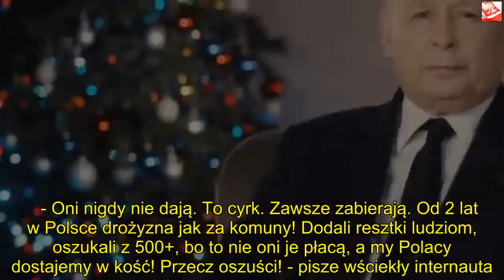Jarosław Kaczyński wyciągnął asa z rękawa. "To cyrk" | Powiększenie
Dzięki za oglądanie! Jeśli lubisz wideo, zdobądź je i udostępnij znajomym. Kliknij tutaj, Jarosław Kaczyński jest dzisiaj na ustach całej Polski, a jego wystąpienie podczas konwencji PiS wywołało potworną burzę. Partia wyciągnęła wszystkie asy z rękawa, a mimo to Polacy nie mają dla jej członków litości i nie pozostawiają na nich suchej nitki.    Jarosław Kaczyński w ostatnich tygodniach zmagać się musiał z wieloma problemami. Taśmy dotyczące spółki Srebrna udostępnione przez "Gazetę Wyborczą" znacząco podkopały jego pozycję na polskiej scenie politycznej, a kontrowersje wokół Mateusza Morawieckiego zniszczyły wizerunek całej partii PiS. Podczas konwencji Prawa i Sprawiedliwości prezes jednak wziął się w garść i podczas długiego przemówienia wyciągnął wszystkie asy z rękawa. Obietnice sypały się jedna za drugą, ale nawet to może nie wystarczyć.   Okazuje się, że nawet tegoroczna hitowa oferta PiS nie przekonuje już Polaków, którzy bardzo niewybrednie komentują wszystko, co głośno obiecywał Jarosław Kaczyński. Padły bardzo ostre słowa, które nie pozostawiają żadnych wątpliwości.    Jarosław Kaczyński wyciągnął wszystkie asy z rękawa  Z pewnością nikt nie jest zaskoczony tym, że Jarosław Kaczyński, podobnie jak cały PiS, jest gotów zrobić wszystko, by nadal rządzić naszym krajem. Dziś odbyła się konwencja, na której Prawo i Sprawiedliwość zaprezentowało swój nowy program i trzeba przyznać, że takiej dawki obietnic w mediach nie było już dawno. Lista "życzeń do realizacji" była wyjątkowo długa i zaskakująca, bo prezes postanowił wyciągnąć wszystkie swoje asy z rękawa.   Jeśli wierzyć jego słowom, po wygranej PiS czekają nas kolejne lata dobrobytu, szczególne miejsce w myśleniu życzeniowym zajmuje u prezesa powodzenie polskiej gospodarki. Przyczynić się do tego ma m.in. rozszerzenie programu 500 plus, wprowadzenie nowych rozwiązań komunikacyjnych, dodatkowa emerytura dla seniorów oraz zmiany w PIT-ach. Niestety okazuje się, że nie wszyscy Polacy mają tak bujną wyobraźnię, by uwierzyć w te wszystkie dobrodziejstwa, przez co w stronę PiS posypały się dziesiątki niewybrednych komentarzy.   Polacy nie mają litości dla Prawa i Sprawiedliwości   Okazuje się, że cudowne obietnice oraz wizja dostatniego życia i spokojnej starości nie wystarczą, by zadowolić Polaków. Ogromna część obywateli nie wierzy w ani jedno słowo, które Jarosław Kaczyński wypowiedział podczas konwencji. W Internecie pojawiły się dziesiątki komentarzy, które nie pozostawiają na prezesie oraz partii PiS suchej nitki.   - Oni nigdy nie dają. To cyrk. Zawsze zabierają. Od 2 lat w Polsce drożyzna jak za komuny! Dodali resztki ludziom, oszukali z 500+, bo to nie oni je płacą, a my Polacy dostajemy w kość! Przecz oszuści! - pisze wściekły internauta.   - Ciekawe ilu emerytów da się nabrać i dlaczego dopiero w maju, a może razem z marcową waloryzacją emerytur. W maju to będzie po wyborach, więc można powiedzieć, że nieoszacowanie no i ups nie wyszło, ale chyba wszyscy zrozumieją, bo na Polskę ktoś chce napaść i trzeba bronić wolności - pisze kolejna osoba.   - Kaczyński obieca wszystko, bo i tak on za to nie zapłaci, a panicznie boi się przegranej. Wie, że wtedy więzienia zapełnią się kolesiami - czytamy dalej.